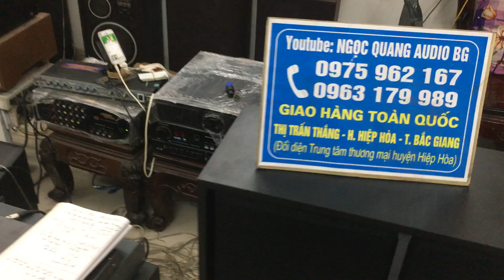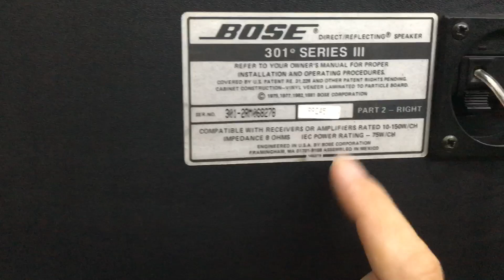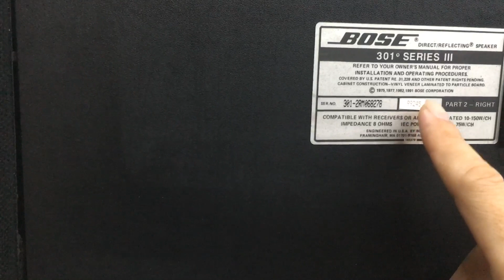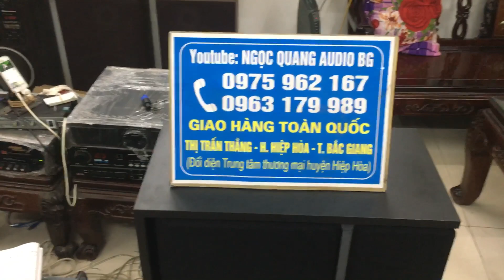CẶP LOA SIÊU ĐẸP VỀ HẢI DƯƠNG 12 triệu CỦA BÁC MINH